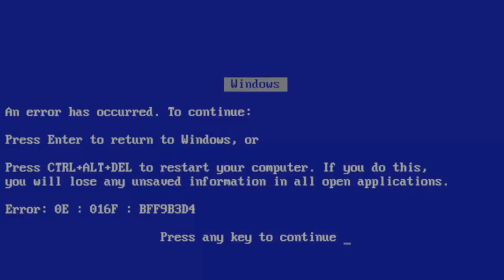ESPECIAL DE 1000 INSCRITOS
SALVE TRIPULANTES ! Fizemos este vídeo para agradecer por todo o apoio que vocês tem nos dado. Sem vocês, a nave GAMENAUTAS nunca iria decolar. Muito obrigado, de coração !!! Um grande abraço à todos !

especial de 1k, 1000 inscritos, como bater a meta do youtube, atingir a meta do youtube, 1000 inscritos e 4000 horas, como conseguir inscritos, como conseguir 4000 horas, técnicas de SEO, video especial, video de agradecimento, agradecendo aos inscritos, how to get 1k subs, how to get 4000 hours, como se tornar parceiro do youtube, parceria no youtube, atingindo as metas do youtube, especial de 1000 inscritos, 1k subs special video, jogando free fire, melhor jogador de free fire, partida ranqueada, kill free fire, hacker free fire, hack para free fire, fortnite, melhor jogador de fortnite, zerando fortnite, matando todos free fire, como jogar free fire, pegando armas free fire, como baixar free fire, baixar free fire, download free fire, como baixar fortnite, baixar fortnite, download fortnite, play store, android, ios